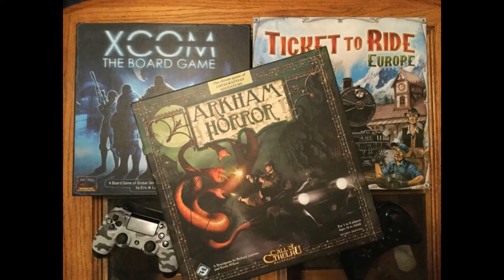Comically Gaming Episode 85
Welcome to Comically Gaming Episode 85.  In our first show of 2018 we break down our top ten videogames and television shows of the year.  We each share our personal lists and then utilize science and math to create the official GCandC lists.  Enjoy!

The Comic Book Book Club returns in Comically Gaming episode 86 on January 9th featuring 4 Kids Walk Into a Bank #1.  Read up so that you can join the discussion.

This week’s show:
Top Ten Games of the year - 1:15
Top Ten Television of the year - 46:49

YouTube community channel commenters of the Year -
Fodda -